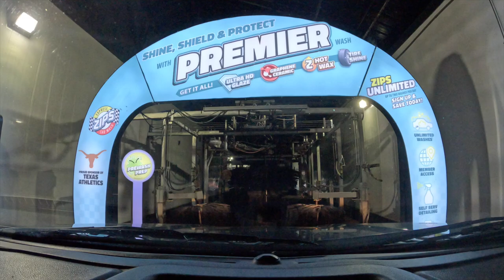Missouri Trip Part 3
The last episode of the Missouri Trip 2024 trilogy.

GoPro HERO11